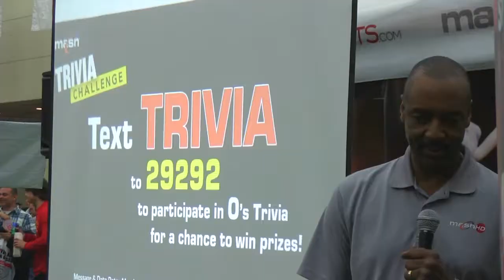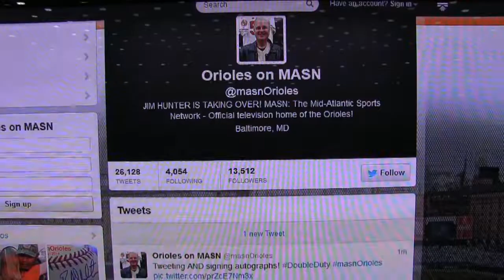MASN gave fans chances to win prizes and more at O's FanFest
With a booth set up in the middle of the Convention Center, MASN gave fans chances to compete for giveaways, play trivia and take photos with Orioles favorites at FanFest.